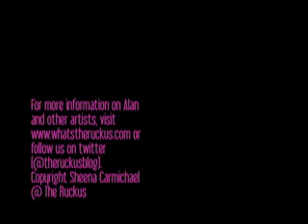alan pownall acoustic session of Chasing Time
Alan Pownall sings a track, Chasing Time, from his new album True Love Stories. This was recorded upstairs in the flowerpot pub in Kentish Town, London, during the Communion sessions. The sessions brought together a range of wonderful British and international musicians to jam for a week, writing new music and performing it in the evenings at free gigs. Alan kindly recorded 2 and a half songs for us after his gig, because he bloody loves us